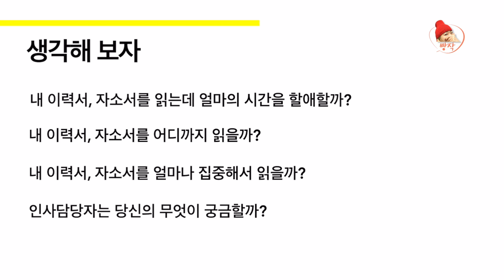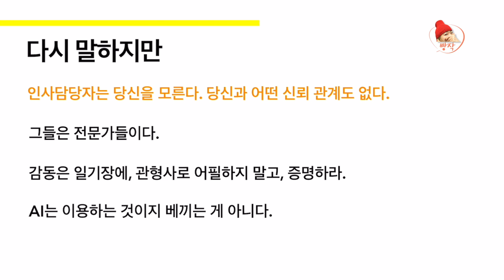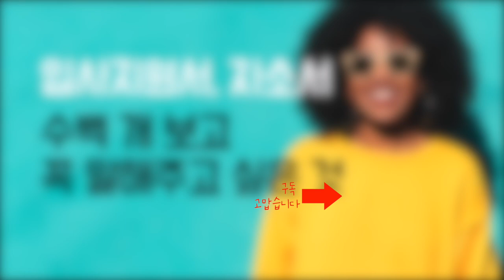이력서 자소서 이것 모르고 백날 써 봐야 소용 없어요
이력서 자소서의 기본적이고 핵심적인 원리.
뻔한 패턴으로 쓴 틀에 박힌 자소서를 누가 본다고.. AI 어설프게 썼다가 자소서도 AI 속도로 나락행, 디자인에도 합격의 원리가 숨어 있다.
영상 볼 시간 없으면 매일매일 자장가로 틀어 놓기.